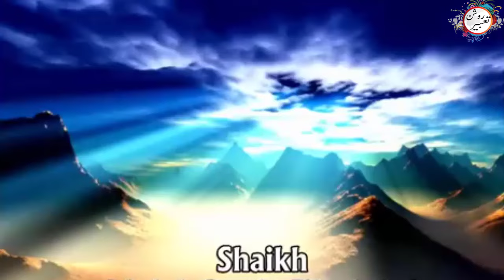Sheikh Abdul Qadir Jilani rh kon thay || Dr Zakir Naik about Alama iqbal and Sheikh Abdul Qadir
Assalam O Alaikum To All My Views, My Name Is Abid Ali, This Channel Is Made By Me For Sharing The Hadith And The Life Stories Of Our Beloved Prophet Hazrat Mohammad ﷺ ❤️❤️ Hadees E Nabvi In Urdu, Hadees Pak, Hadis Sharif, Hadees E Kisa, The Holy Hadees Best YouTube Channel.. Please subscribe and support Thank you.